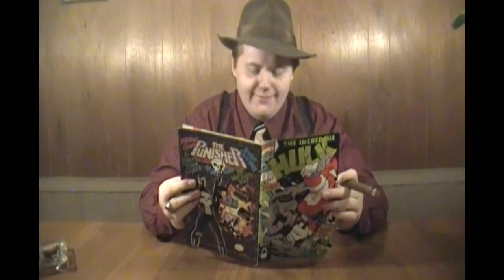Maxwell's Magic Reviews Ep. 06 - Bill Bixby The Magician Pilot Part 3